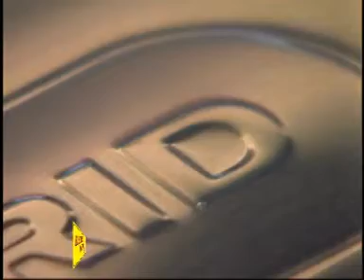Electric Motor News n° 7 (2008) - GMC Sierra Hybrid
Servizio riguardo la Pick-Up GMC Sierra Hybrid presentata nello scorso salone di Chicago